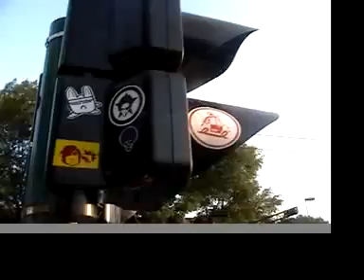Como haces el engrudo?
GRabado en México DF. / 2006 y Editado en 2007.
La Musica es :
drum and base The Terrorist - The Chopper (Shy FX remix)

aiwey.tv